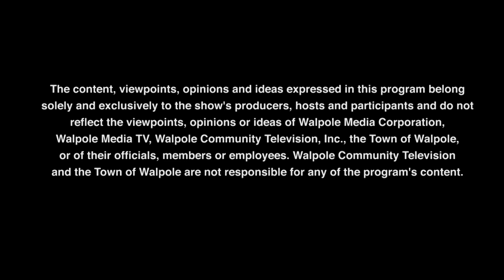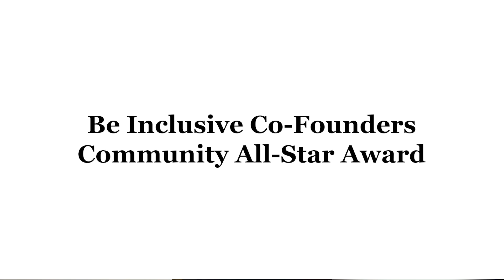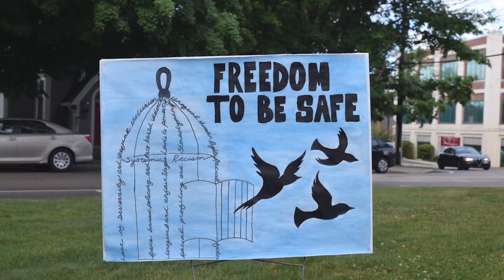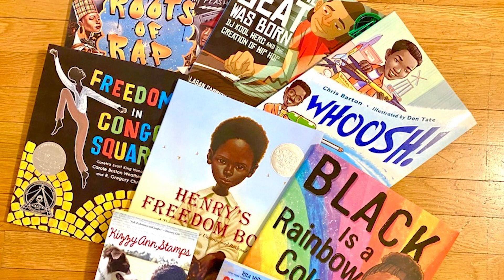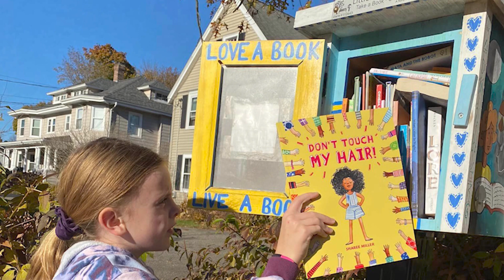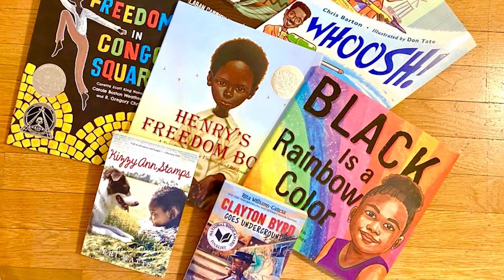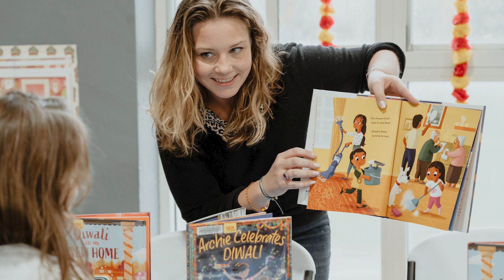Boston Bruins Honor Be Inclusive Co-Founders